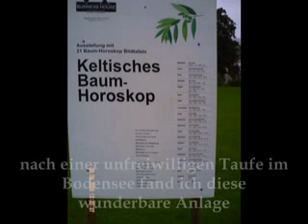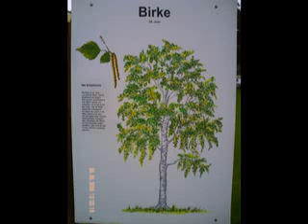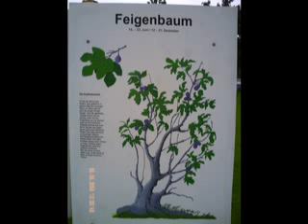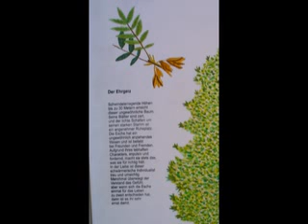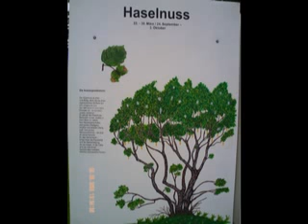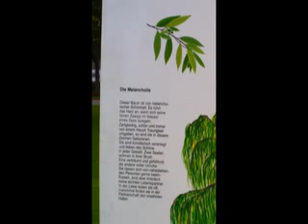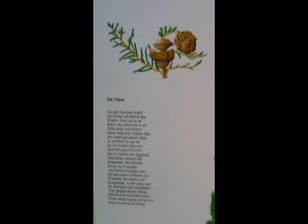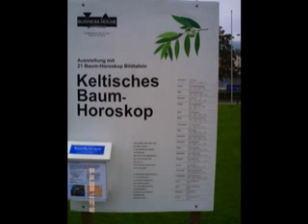Keltischer Baumkalender in Rorschach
Das keltische Baumhoroskop im Park zu Rorschach auf der schweizer Seite des Bodensees im Jahre 2008, ich möchte Euch auch diesesmal an den schönsten und interessantesten Erlebnissen meiner jährlichen Keltenquesten teilhaben lassen